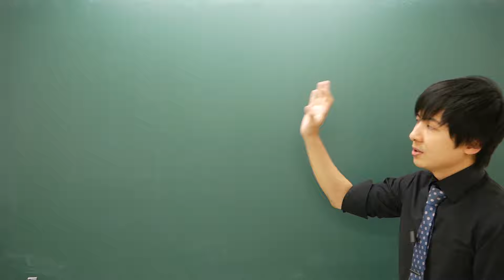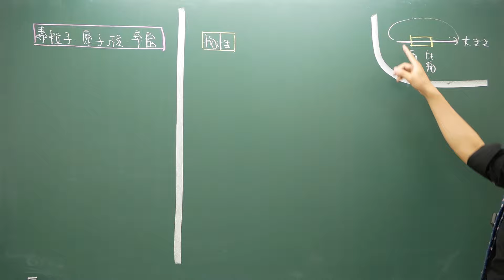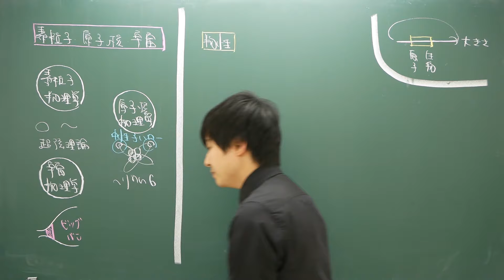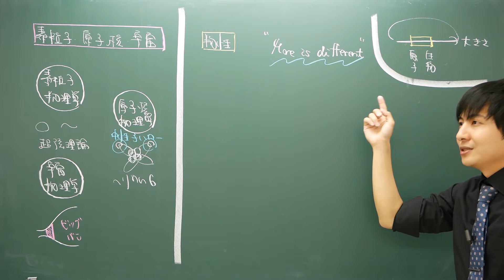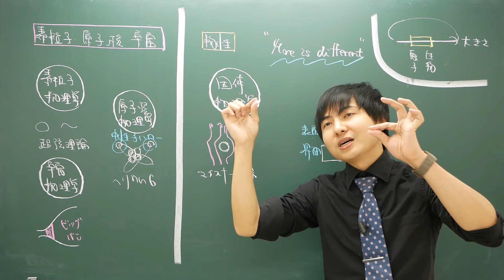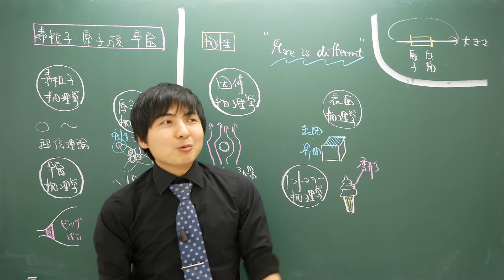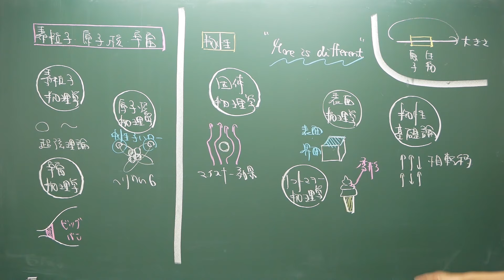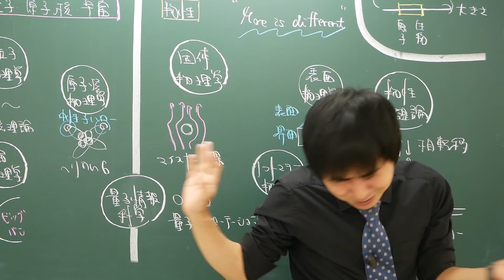物理の研究分野を板書１枚にまとめてみた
勉強したての頃って中々その学問の全体像をつかめていないものですよね。
今回は物理学と聞くとイメージしがちな素粒子や宇宙の分野の他にもさまざまな(そしてスリリングな)研究分野があることを強調して伝えました

このチャンネルのスポンサーをこちらで募集しています↓

【ヨビノリたくみの書籍一覧】

→一般向けの微分積分の入門書です

「難しい数式はまったくわかりませんが、相対性理論を教えてください!
→中学の易しい数学しか使わない相対性理論の解説本です

「予備校のノリで学ぶ大学数学 ~ツマるポイントを徹底解説」
→数学動画で人気の単元を書籍にしてまとめたものです

「予備校のノリで学ぶ線形代数」
→ヨビノリの線形代数の授業が書籍化されました

【Instagram】はこちらから(たくみの大喜利専用アカウント)